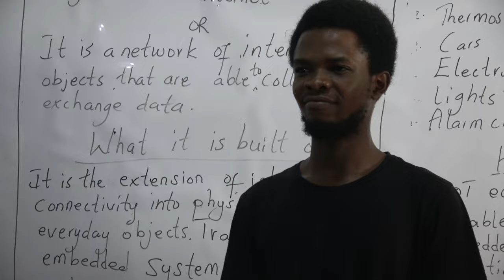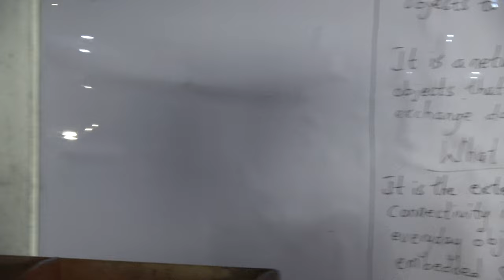Computer Room Trinity Home Academy in Tutu - Ghana July 2024 Roots & Culture Journey of a Lifetime